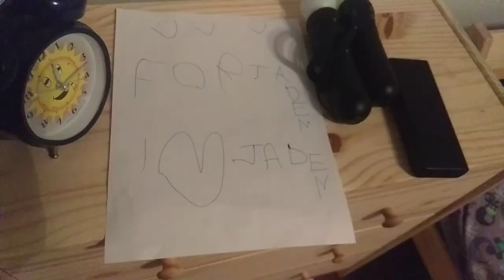PhL zCwAl?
Wdqjr

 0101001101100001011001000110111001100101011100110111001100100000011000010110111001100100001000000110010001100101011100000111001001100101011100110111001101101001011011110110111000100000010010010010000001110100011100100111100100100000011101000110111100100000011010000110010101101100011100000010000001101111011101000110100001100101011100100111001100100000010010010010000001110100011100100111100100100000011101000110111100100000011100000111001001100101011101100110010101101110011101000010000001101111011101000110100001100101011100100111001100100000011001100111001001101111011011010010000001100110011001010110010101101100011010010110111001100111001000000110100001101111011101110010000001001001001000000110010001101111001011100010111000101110